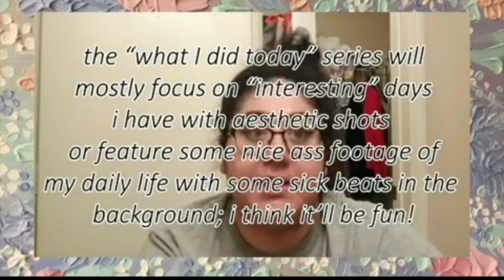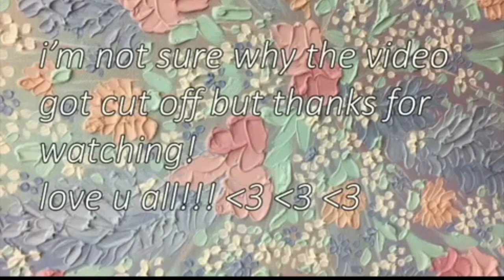what i did today | 011519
new series more editing better content